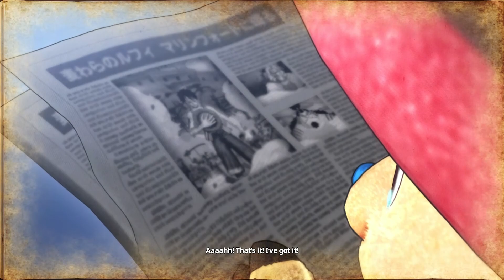Ace's Will! A Gift to the New World | One Piece: Pirate Warriors 4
Game Demo/Walkthrough:
One Piece: Pirate Warriors 4 |  Ace's Will! A Gift to the New World C03E06